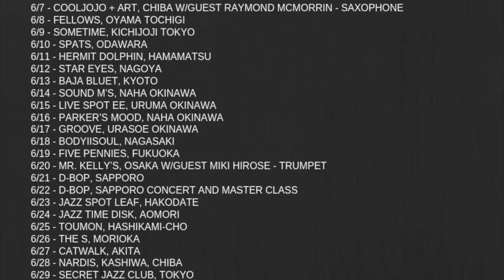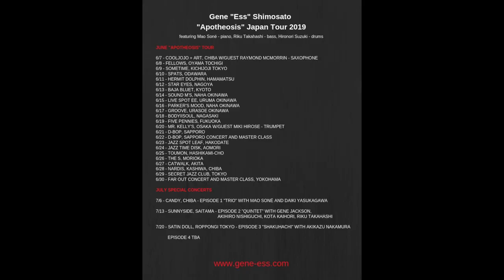Gene Ess 2019 Japan Tour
Japan Tour 2019.  Video by Simon Yu.